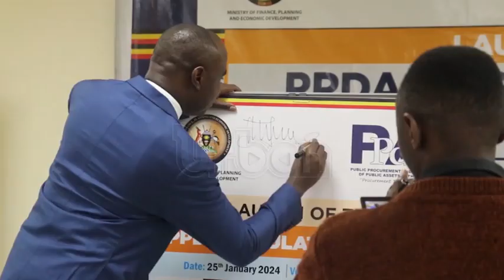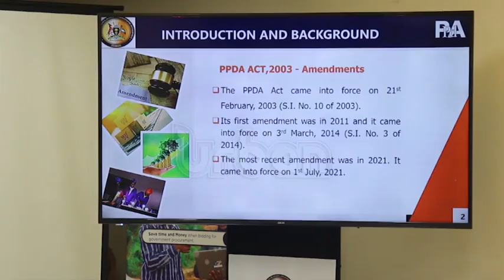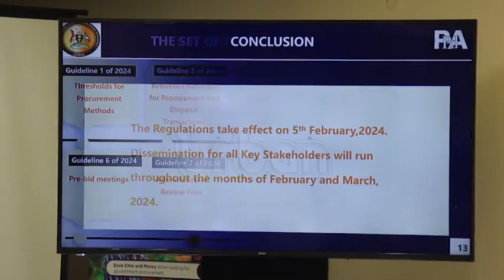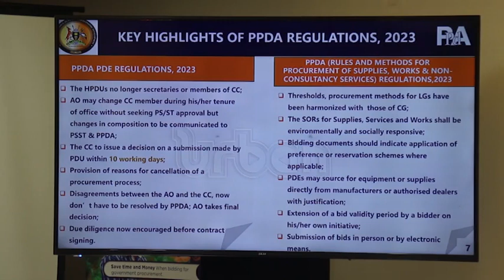Govt launches new PPDA regulations